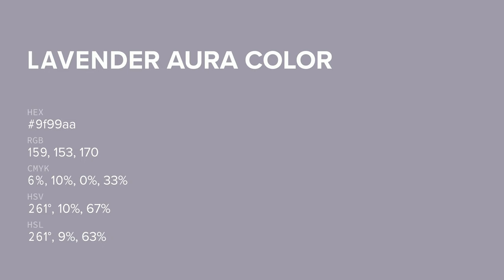Lavender Aura color 9f99aa hex color - Blue color - Warm color 9f99aa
What color is Lavender Aura ? 9f99aa hex color - Blue color - Warm color 9f99aa

Hex 9f99aa Color Code is also known as Lavender Aura color.

Hex 9f99aa Color code in RGB color code model is created after adding 62.35% red color, 60.00% green color and 66.67% blue color.
Hex 9f99aa Color code in CMYK color (process color) code model is generated after subtraction of 6% cyan, 9% magenta, 0% yellow and 33% black.